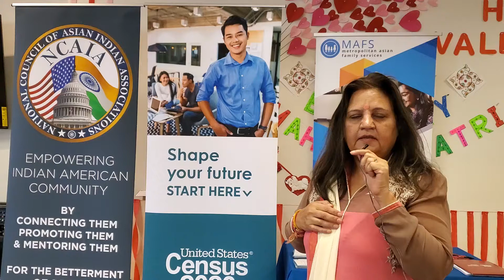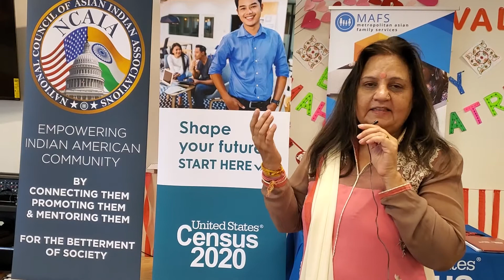Get yourself counted UScensus2020